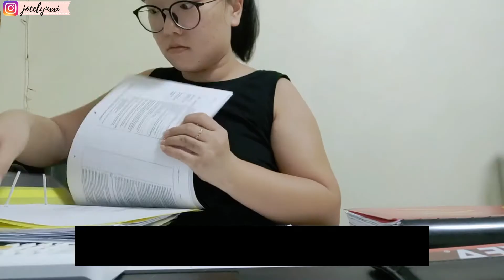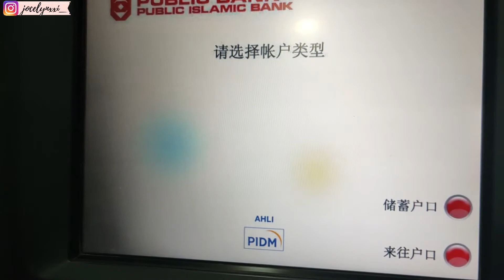[Daily vlog] What college student do after exam? Party, drunk, repeat? [repost]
Hello everyone, this is Jocelyn.

[Repost this video since one of the background music used is copyrighted]

I finally done with this busy die semester.
And finally uploaded this video after so long hahaha xD

Nothing extraordinary. Just some typical things college students do after final exam.
I only have two weeks semester break after my last paper. Next semester will be started in August. (It's my final semester of Bachelor Degree in Management & Marketing)

Hope everyone is fine, everything is smooth, sayonara corona.

xo, Jocelyn.